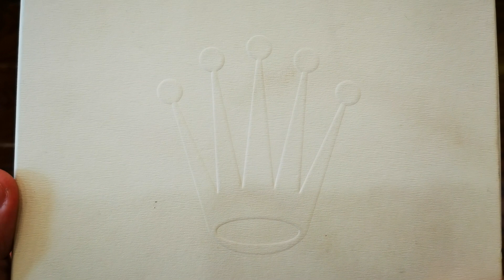[Trẻ & Đẳng cấp] Rolex Datejust 36mm Diamond Index 126234 | ICS Authentic